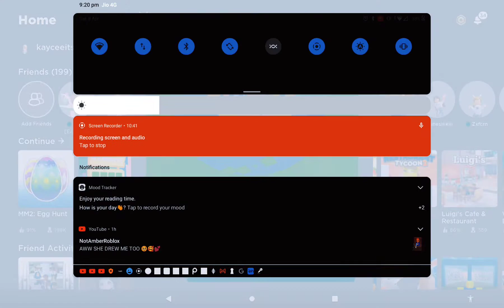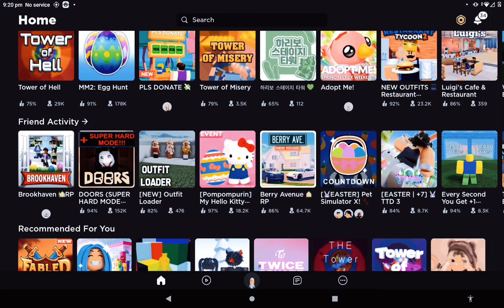playing tower of hell! |𝕡𝕣𝕒𝕔𝕙𝕚𝕩𝕣𝕠𝕓𝕝𝕠𝕩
here is aarnav s channel ➡️ @aarnav and kuku